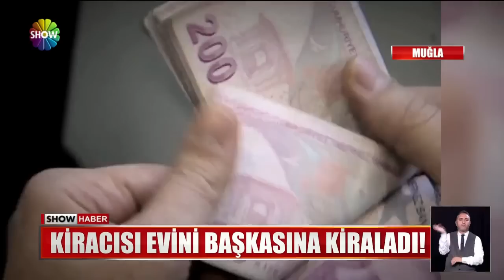Kiracısı evini başkasına kiraladı!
İKİ YILDIR EVİNDE OTURAN KİRACISI, SON AYLARDA KİRAYI ÖDEMEYİNCE, KONUŞMAK İÇİN KAPISINA GİTTİ.. KARŞISINDA KİRACISINI DEĞİL DE, BAŞKA BİR AİLEYİ BULDU.. ÇÜNKÜ, KİRACISI EVİNİ ONDAN HABERSİZ KİRAYA VERMİŞTİ..